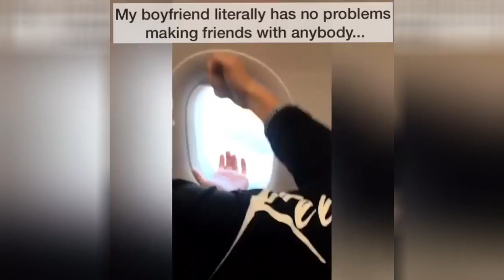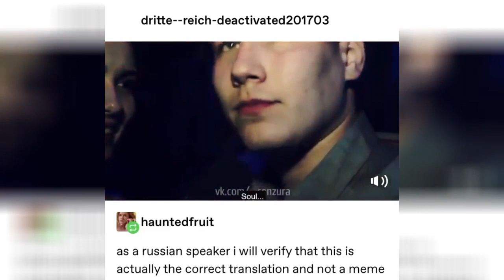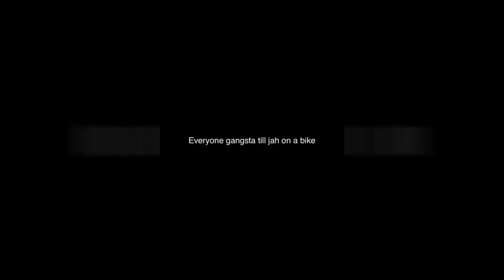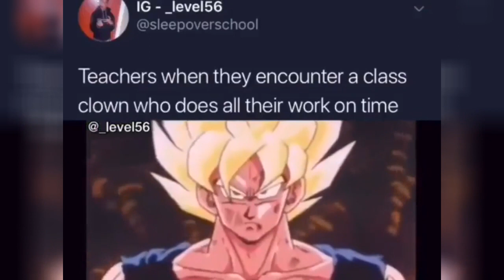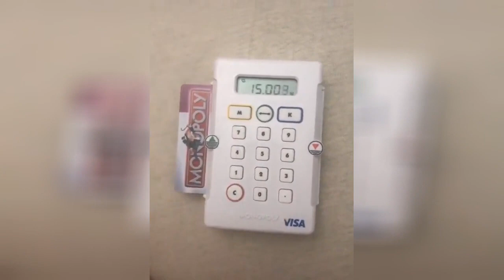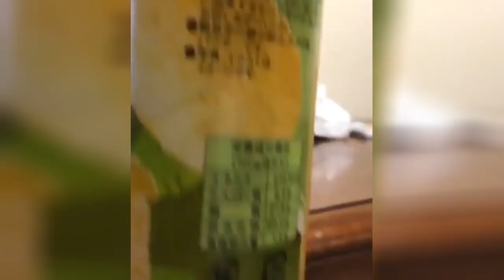Eating your first school lunch when Michelle Obama took over in 2008 - iFunny 13 August 2019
00:05 - Eating your first school lunch when Michelle Obama took over in 2008
00:19 - this the kind of person i strive to be
00:26 - Video 3
00:36 - thomas jefferson and his cabinet after napoleon agreed to sell them louisiana for $4
00:51 - First Day of School
01:03 - drifte"reich-deactivated201703 as a russian speaker i will verify that this is
01:26 - If you ever feel stupid,just remember this guy
01:43 - became the father of a pig today
01:58 - Video 9
02:08 - Everyone gangsta till jah on a bike
02:21 - Video 11
02:34 - loan [ ue me only one nus has happened to a
02:48 - *Reading that your heart beat mimics the beat of music you listen to"
02:58 - Video 14
03:28 - wait until the end
03:35 - Brian 💫 on Instagram: “They fr don’t be knowing what to do 💀💀”
03:41 - Video 17
03:53 - Video 18
04:08 - *DOORS OPEN AT 9* OlD PEOPLE AT 8:54
04:13 - Video 20
04:29 - Video 21
04:58 - Video 22
05:06 - Video 23
05:29 - Video 24
05:53 - Video 25
06:13 - Video 26